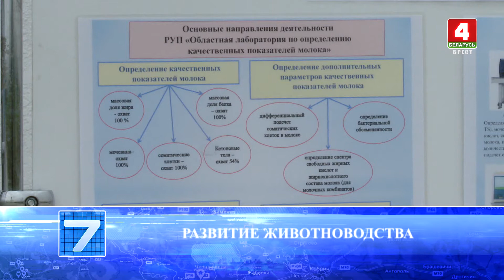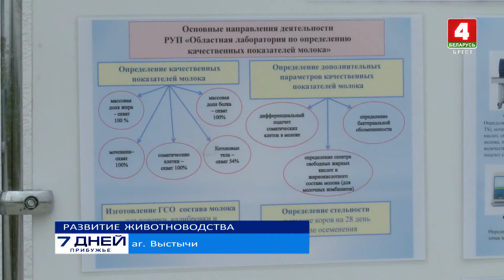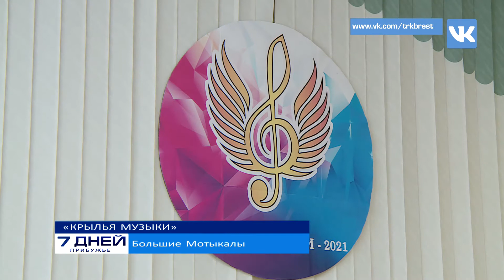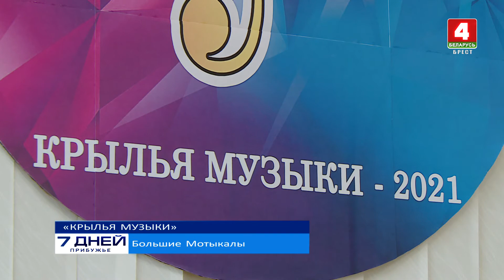7 дней. Прибужье 16-05-21